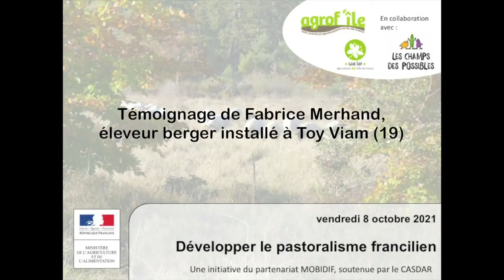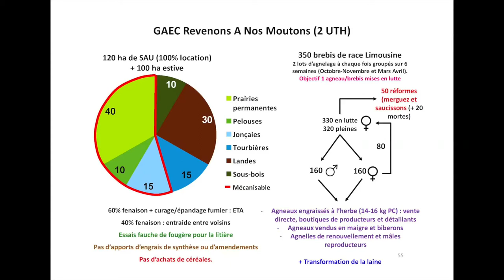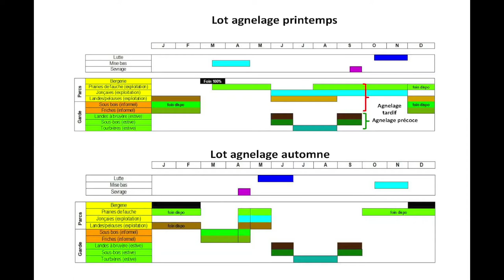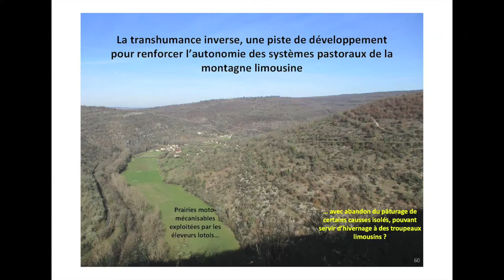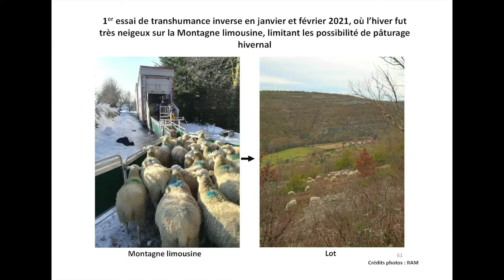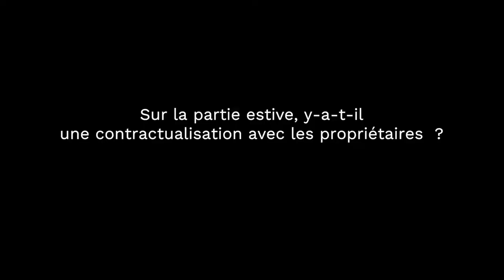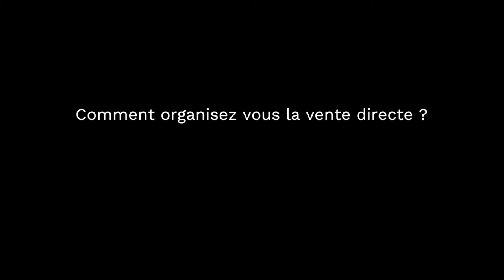Revenons à nos moutons - pastoralisme dans la montagne limousine - Plateau de Millevaches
Par Fabrice Merhand, de la ferme Revenons à nos moutons, en Corrèze.
Cette vidéo a été tournée le 8 octobre 2021 à l'occasion de la journée technique "Le pastoralisme en Ile-de-France" organisée par Agrof'Île, le GAB-IDF et les partenaires du projet MOBIDIF (Casdar programme 775). Programme